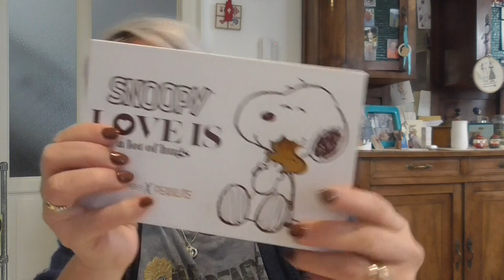Il mio Black Friday - @PUPAMILANO e @KikocosmeticsItOfficial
Prodotti acquistati sul sito di Kiko:
Joyful holiday all you need face palette

INF10ELY
10% aconto iniziale ↳ additional 15% se supera  €48